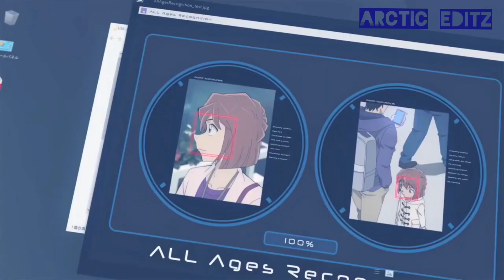VIKRAM Title TRACK ( DETECTIVE CONAN) VERSON | ARCTIC editz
this video was edit by ARCTIC editz
detective# detective conan
vikram title track detective conan
verson this is for 5+ video so
pls see if you 5+

ARCTIC editz

Mr Beast

Arun karthik

velu jass